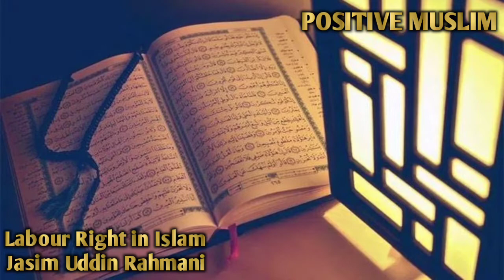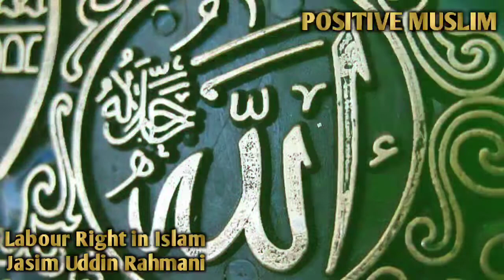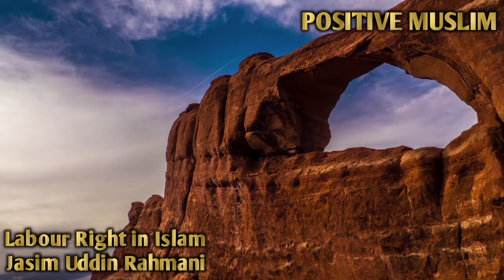ইসলামে শ্রম অধিকার (পর্বঃ- ৪) | Jasim Uddin Rahmani | ‎Bangla Waz | Islamic Waz | @ISLAMIC MASK